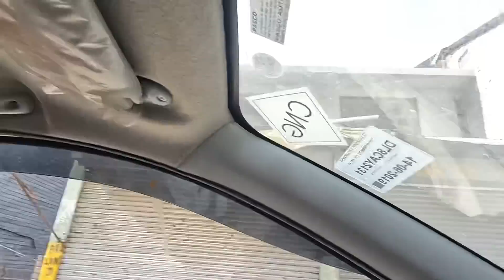😍 FINALLY REAL M416 GLACIER MAX 🤣 FINALLY MUMMY PAPA AA GYE SNOW ME❤️@NEONXPAWANOP